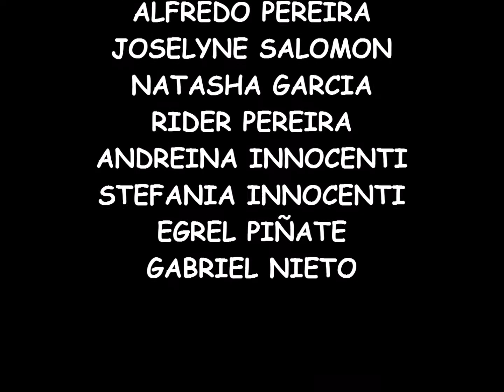AGARRENSE DE LAS MANOS: JOSÉ LUIS RODRÍGUEZ TEATRO TERESA CARREÑO HOMENAJE A LAS MADRES 2011 HD 1080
"AGARRENSE DE LAS MANOS" (José María Purón)

Concierto homenaje a las madres, de José Luis Rodríguez en el Teatro Teresa Carreño, Caracas Venezuela. 13 Mayo 2011.

Director Musical: Freddy Calatayud.

Bailarines: Alfredo Pereira, Joselyne Salomon, Natasha Garcia, Rider Pereira, Andreina Innocetti, Stefania Innocetti, Egrel Piñate, Gabriel Nieto.

Grabado en HD 1080